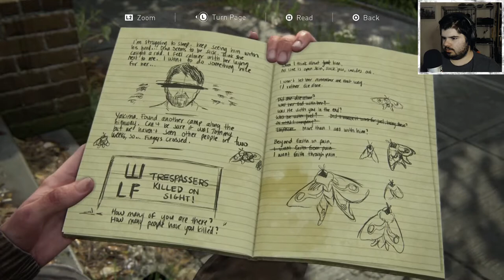HE'S LITERALLY BACKED INTO A CORNER - The Last of Us 2 #7